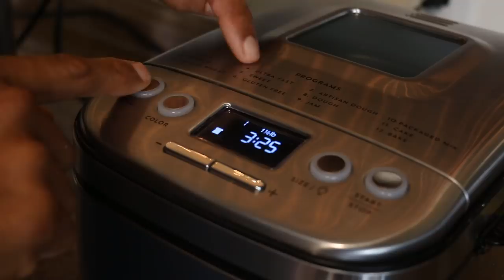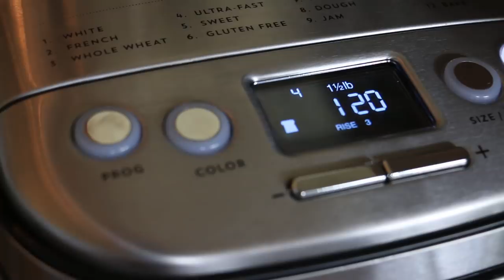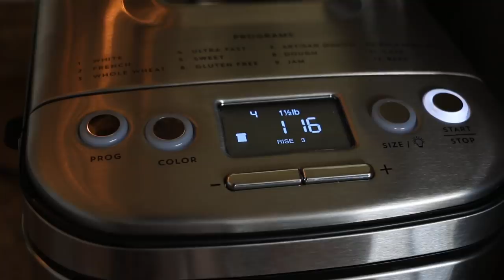Gluten-Free, Vegan Bread || THE HOLY GRAIL RECIPE || The Sexy Tablespoon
It's Gluten-Free. It's Vegan. It's Oil-Free. And it's Whole-Grain. Oh... and it's moist/damp-but-also-warm. I hope you enjoy!

Psyllium Husk Powder
Instant Yeast

Vitamix Dry-Grains Canister
Our Bread Maker

Bread Recipe:
Dry Ingredients:
1 cup Brown Rice
1 cup Oat Groats
1 cup Rolled Oats
1/2 cup Millet
1/2 cup Buckwheat

1/2 tsp Salt
1-2 tbsp Sugar
3 tbsp Psyllium Husk Powder
4 tbsp Flaxseeds (equals approximately 5 tbsp of ground flaxseed)

Wet Ingredients:
3 cups Water
1 tbsp Blackstrap Molasses (organic)

1 tbsp INSTANT Yeast

Method:
1. Mill whole grains using milling method of your choice. (If you do not have access to a dry-canister or grinder, simply use store-bought whole grain flours, though please be aware this will affect how much water is needed to achieve dough consistency. That will depend on the humidity in your area and type of flours used, so add in water slowly.)

2. Mix in additional dry ingredients.

3. Add water, molasses, and instant yeast.

4. Stir vigorously until combined.

5. Place into bread maker and use Ultra-Fast, Quick-Bake, or Gluten-Free setting. The setting that works best for mine is takes about 2 hours. High-heat settings appear to achieve the best rise!

Oven-Baking Method (I haven’t used this method, as we don’t have an oven, but this is my best guess based on bread-making techniques I learned in culinary school.):
1. Place mixed dough into an oiled loaf pan.

2. Put in the MIDDLE of a WARM oven for 30 minutes.

3. Turn oven up to 350-375 F for about 60 minutes. Keep an eye on it to prevent over-browning.

“Hummus” Recipe:
I cup/can White Beans
1 clove Garlic
1/4 tsp Salt
1/2 bunch Garlic Chives
Rosemary, oregano, thyme, or any other Italian herbs you enjoy!

Blend until it’s the consistency you prefer. Use some of the bean liquid to thin if desired.

(Please note: Many oats are CONTAMINATED with traces of gluten during harvesting and processing. If you are MEDICALLY GLUTEN FREE, this is NOT the recipe for you. Alternately, you can SUBSTITUTE the oats for certified-gluten-free oats or other gluten-free flours. I'd recommend the Bob's Red Mill Oats OR Bob's Red Mill Gluten-Free All-Purpose Flour. Hope that covers all the bases!)